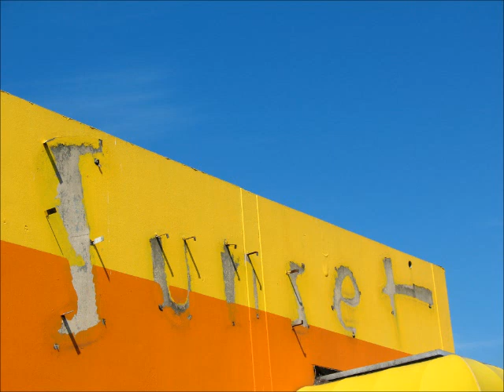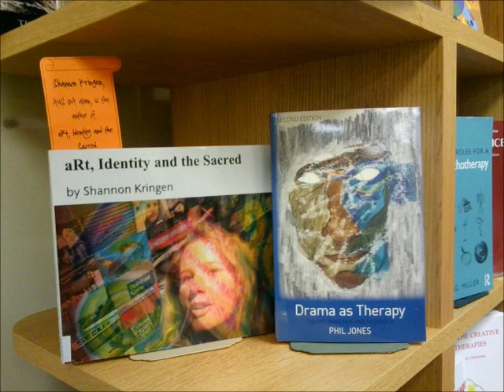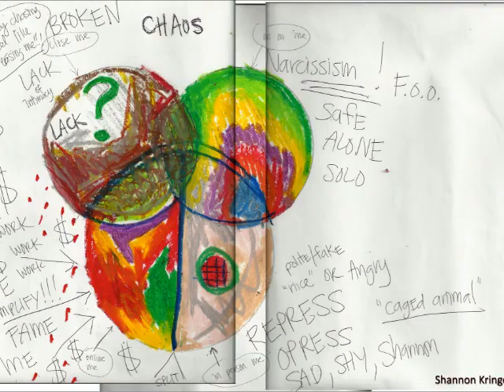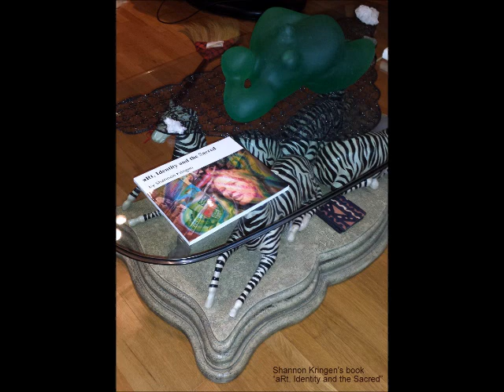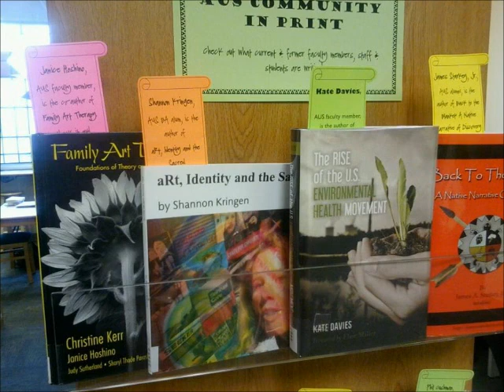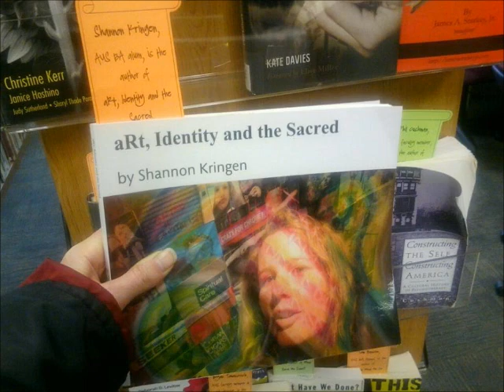Goddess KRING podcast #29 monologue injustice & feeling bullied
monologue about multiple kinds of injustice and about feeling bullied and misunderstood.

my Goddess KRING podcasts are archived and free 24 hours a day on several sites. mixcloud, patreon, bandcamp and youtube. it airs once a week on hollow earth radio at a set time of thursdays 3-4pm but then it's FREE to listen any time on those other sites. all free 24/7. links below

3-4 pm pacific standard USA time zone (west coast in the usa)